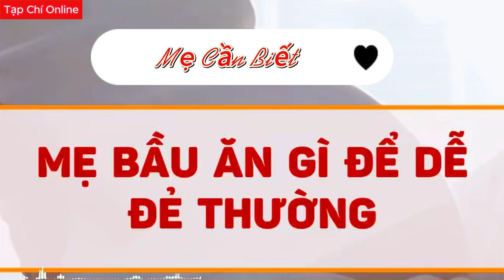Mẹ Bầu Ăn Gì Để Dễ Sinh Thường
Trong video này, chúng ta sẽ khám phá những loại thực phẩm tốt nhất cho các bà bầu, giúp họ dễ sinh thường hơn. Tôi sẽ chia sẻ những thông tin quan trọng về chế độ dinh dưỡng cho bà bầu, cũng như những thực phẩm cần tránh. Đồng thời, chúng ta cũng sẽ tìm hiểu về những lợi ích của việc duy trì một chế độ ăn uống lành mạnh trong quá trình mang thai.